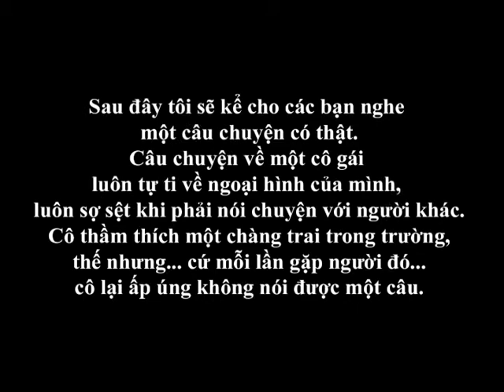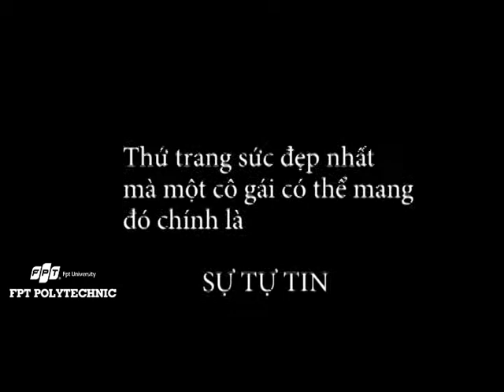[Phim Ngắn] Mình Yêu Nhau Đi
Một sản phẩm trong bài tập kỹ năng mềm của sinh viên Cao đẳng thực hành FPT Polytechnic
Thực học-Thực nghiệp, Tốt nghiệp - Tốt nghề

Đáp ứng nhu cầu lớn của doanh nghiệp